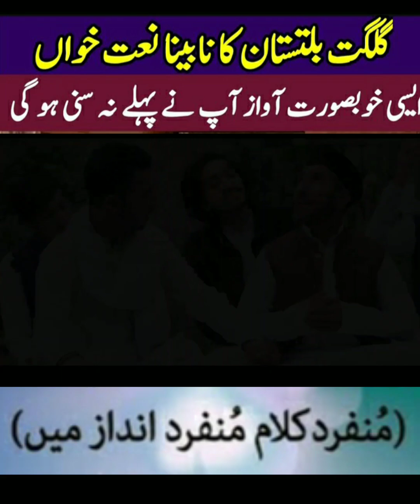Talent Of King Blind Singer Abbas Abdal | Ay Sarwaray Dunya Wo Deen | Ustad Nusrat Fateh Ali Khan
عباس ابدالی کے مزید اچھی ویڈیوز کے لئے انکے یوٹیوب چینل کو سبسکرائب ضرور کریں شکریہ 👇👇👇👇